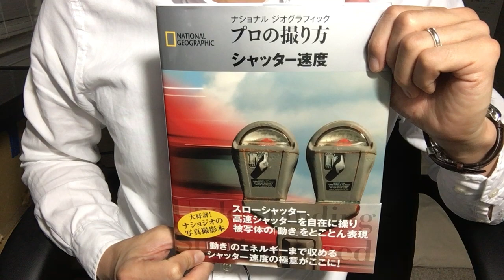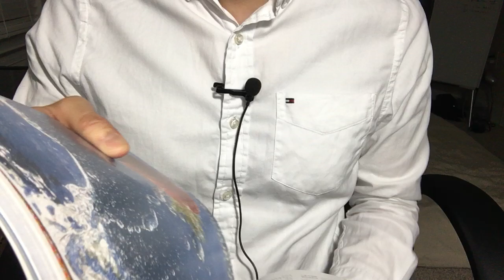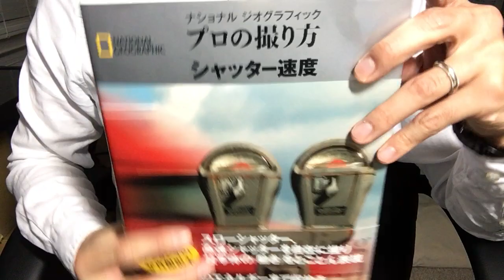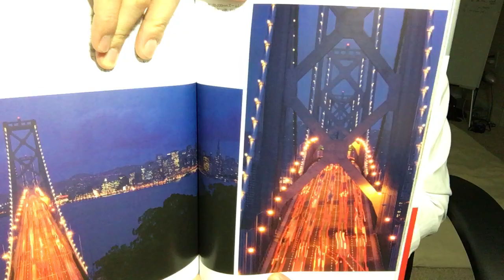#403【ナショナルジオグラフィック】プロの撮り方～シャッター速度【毎日おすすめ本読書感想レビュー・紹介・Reading Book】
第403回です。